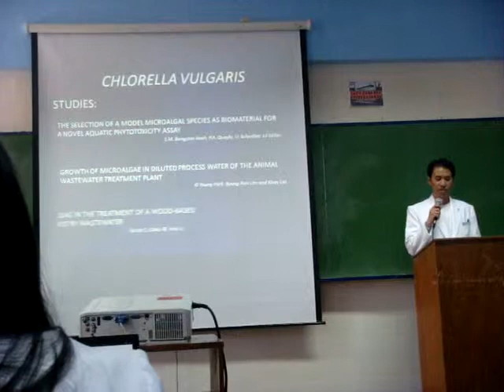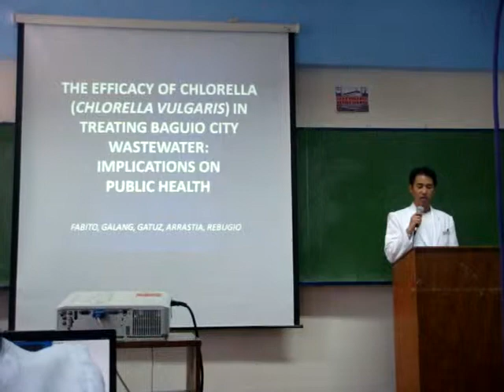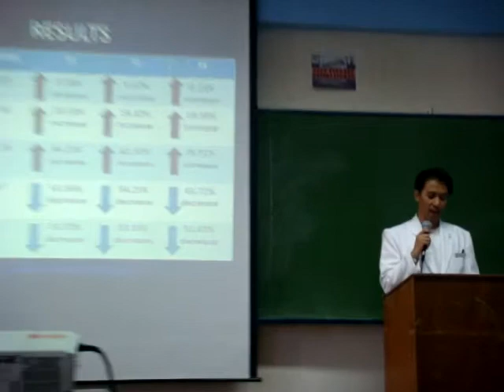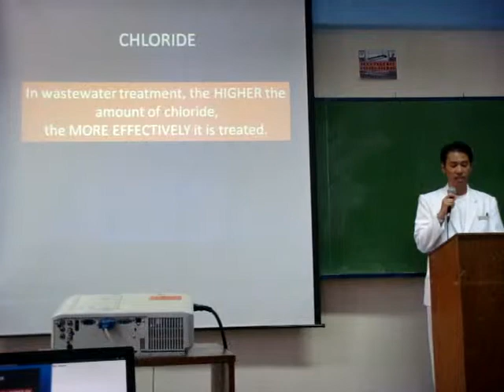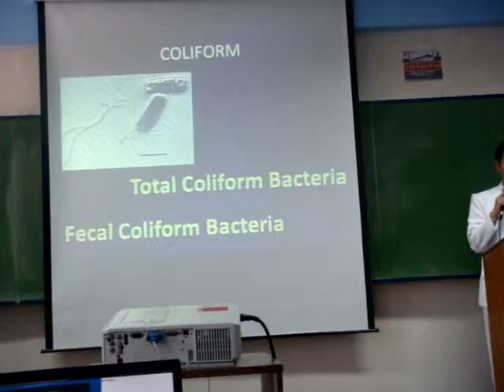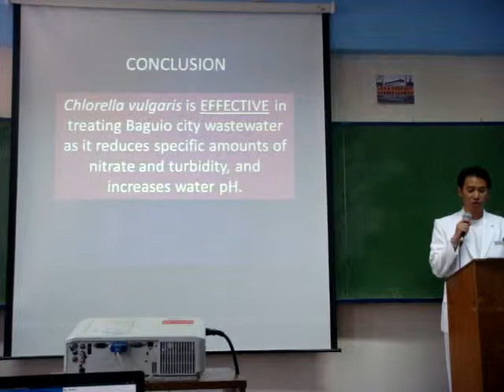Chlorella vulgaris on wastewater treatment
The Efficacy of Chlorella vulgaris in Treating Baguio City Wastewater: Implications on Public Health

Presentor: Dr. Ferdinand B. Galang